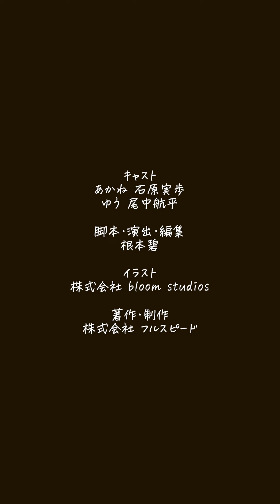【アニメ のろけ】彼氏のTシャツの匂い嗅いでるのバレた、やばい終わった 【同棲 ラブラブ 恋愛】【添い寝 ルーティン】【あるある】【溺愛】【イチャイチャ】【クズカップル】【彼シャツ】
あーちゃんは本当にピンチでも顔に出ないタイプのようです

著作・制作
株式会社フルスピード

イラスト/キャラクターデザイン
株式会社bloom studios

▼アニメ動画プロジェクト『Co-Co-Motion』チャンネル一覧